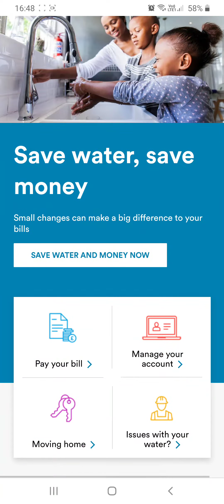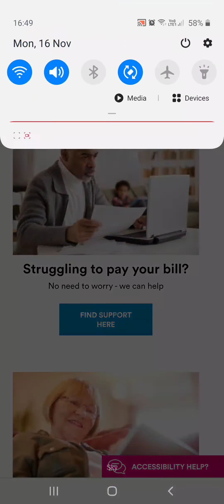英國 水費 帳單收費有2種選擇 一個月費任用或者安裝水錶按用量收費 小家庭最好裝水錶按用量收費 大家庭就最好選用固定月費啦